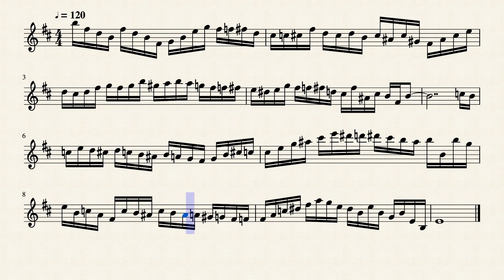Flute Improvization in B Minor 12 pm November 21 2020